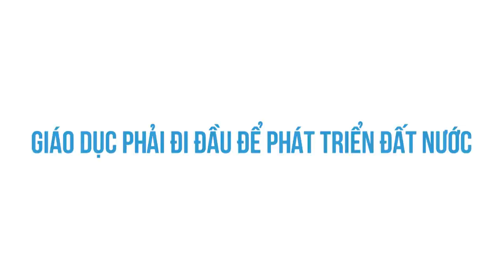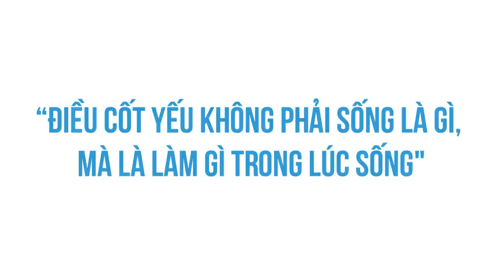TẠ QUANG BỬU: Một đời cống hiến | AGoose | THẾ GIỚI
Từ khi còn trẻ, giáo sư Tạ Quang Bửu đã nổi trội hơn so với bạn bè cùng trang lứa. Năm 19 tuổi, sau khi đỗ đầu tú tài Việt và đỗ đầu tú tài Tây ban Toán, ông nhận được học bổng sang Pháp học lớp toán đặc biệt của trường Louis Le Grand. Sau đấy, ông học cử nhân Toán ở Viện Henri Poincaré, tiếp đó theo học chương trình cử nhân khoa học ở Đại học Sorbonne và học về vật lý lượng tử tại Đại học Oxford.

Tạ Quang Bửu: MỘT ĐỜI CỐNG HIẾN | Nhện lịch sử | AGoose | SPIDERUM
Bài viết: Giáo sư Tạ Quang Bửu - “Điều cốt yếu không phải sống là gì, mà là làm gì trong lúc sống"
Được viết bởi: AGoose

Những nội dung liên quan:
Đại tướng LÊ TRỌNG TẤN đánh trận GIỎI NHẤT LỊCH SỬ | Nhện lịch sử | VIET ANH TRAN | SPIDERUM

Những BINH KHÍ đã THAY ĐỔI CHIẾN TRANH (P1) | Nhện lịch sử | Gordon Freeman | SPIDERUM

 • Những BINH KHÍ đã...  ​
M0ND0 film: Sản phẩm KỲ QUÁI của XÃ HỘI TƯ BẢN! | Nhện lịch sử | Nghiên cứu lịch sử | SPIDERUM

 • M0ND0 film: Sản p...